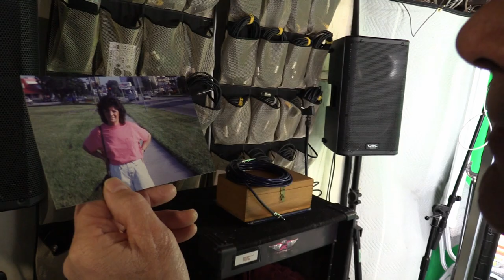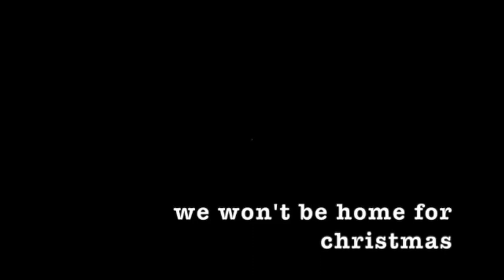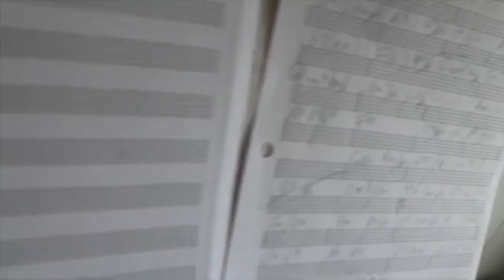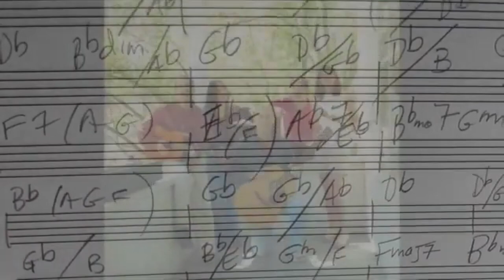Guidici Family January 2010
Jim, Larry, Phil, & Shauna wrote songs to share with each other New Years Day.